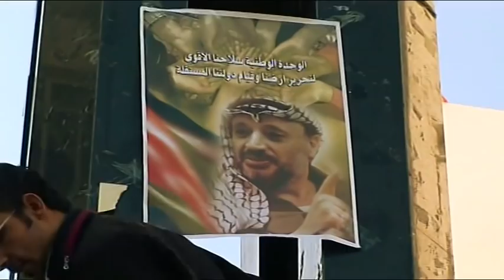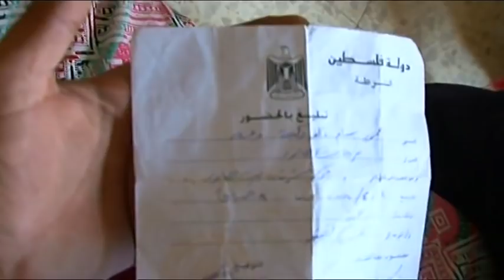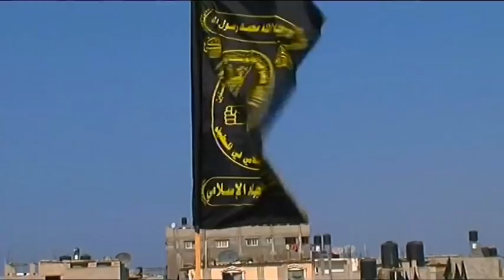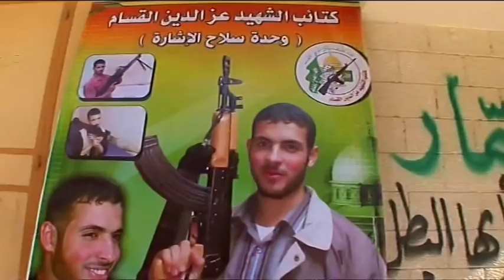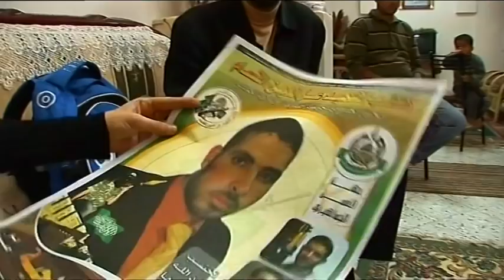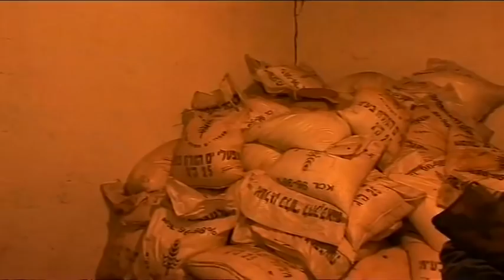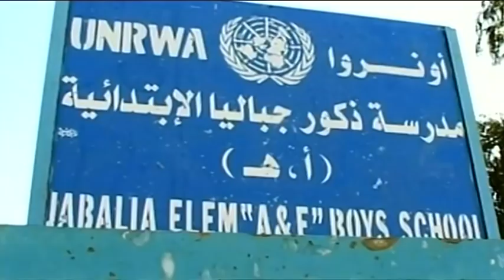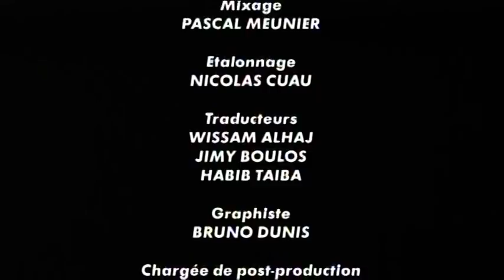Au coeur de la poudriere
Documentaire de Lundi Investigation (CANAL +)
quelques semaines avant l'intervention militaire Israelienne dans la bande de Gaza en décembre 2008, une journaliste dresse un portrait réaliste et objectif du Hamas alors au pouvoir depuis 2006